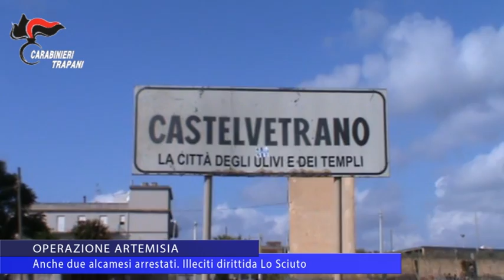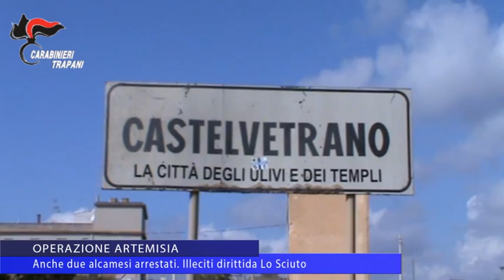Operazione Artemisia. Anche due alcamesi arrestati.